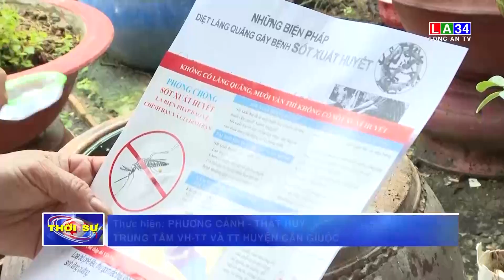Cần Giuộc: Ra quân chiến dịch diệt lăng quăng phòng chống bệnh sốt xuất huyết | LONG AN TV